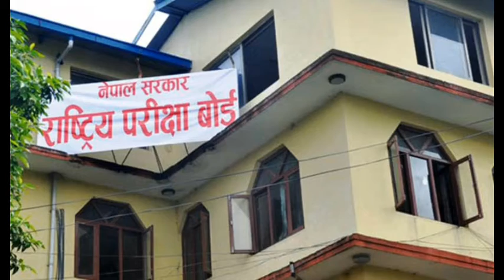भखरैँ आयो राष्ट्रिय परीक्षा वोड बाट यस्तो सुचना! SEE विद्यार्थीका लागि खुशीको खवर !Result को मिति !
SEE result 2077
SEE NEWS
TODAY news
ABOUT SEE
NATIONAL Exam Board

Thankyou For WaTCh Thise video